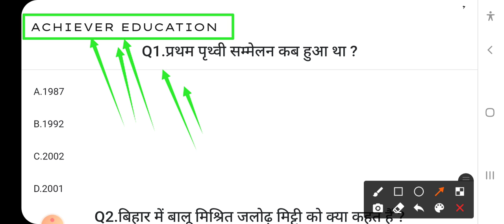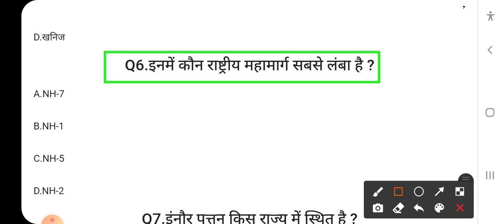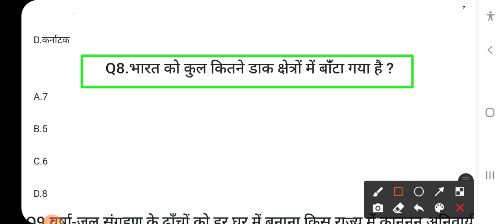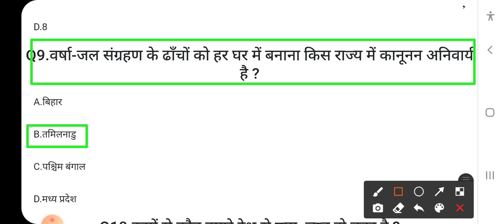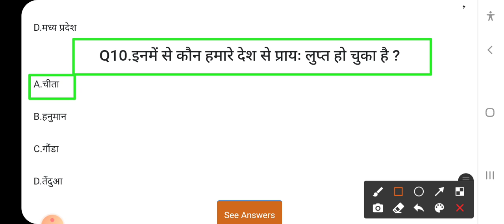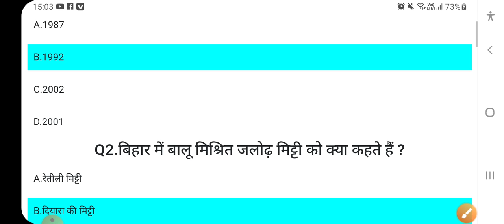10th Social-Science Bihar_Board Objective Questions|Board Exam समाजिक विज्ञान महत्वपूर्ण प्रश्न 2022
You can Also get the same thing in Following  Application

Class-10th samajik vigyan important question 2022 board exam |समाजिक विज्ञान महत्वपूर्ण प्रश्न 2022।।

समाजिक विज्ञान का 🔴Live Test | Social science Class 10 Objective question 2022 | Social science class 10th bihar board

History class 10th objective question
class 10th history bihar board
bihar board guess question 2022
live class class 10
class 10 live
Achiever Education
Achiever Education is Bihar's Largest Learning Platform.

Class 10th Samajik Vigyan Objective Question || Social Science Class 10th Objective Question 2022

सामाजिक विज्ञान मॉडल पेपर ऑब्जेक्टिव क्वेशचन
10th सामाजिक विज्ञान मॉडल पेपर ऑब्जेक्टिव क्वेशचन
सामाजिक विज्ञान मॉडल पेपर क्लास 10th
कक्षा दसवीं विज्ञान ऑब्जेक्टिव 2022
10th सामाजिक विज्ञान महत्वपूर्ण प्रश्न
समाजवाद एवं साम्यवाद से वीवीआइ ऑब्जेक्टिव
सोशल साइंस का ऑब्जेक्टिव क्वेश्चन
साइंस क्लास 10th ऑब्जेक्टिव क्वेश्चन

Topic covered
1 class 10 samajik vigyan important question
2 samajik vigyan mahatvpurn prashn
3 class 10 samajik vigyan important question 2022 board exam
4 class 10 samajik vigyan mahatvpurn prashn 2022 board exam
5 samajik vigyan mahatvapurn prashn 2022 board exam
6 class 10 social science important question
7 class 10 social science important question 2022 UP Board exam
8 samajik vigyan mahatvpurn prashn 2022 board exam
9 social science mahatvpurn prashn 2022 board exam